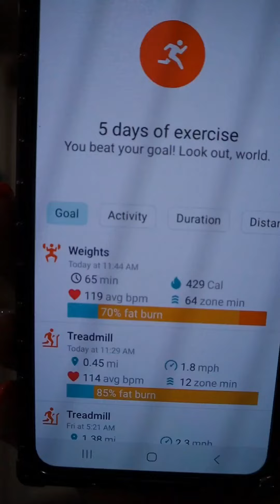Discipline Over Motivation Day 💯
Full time working moms busymomlife womenworkoutroutine adayinmylife womenhomeworkouts A day in my life. A day in the life. womenworkoutroutine Workout balance as a mom. Workout balance working full time. Busy mom workout schedule. Busy mom home workout. Women Worklife balance. Working out at home women. Finding time to workout women. Women workout routine. Mom and workouts balance. Busy mom weekly workout routine. Full time working mom and wife